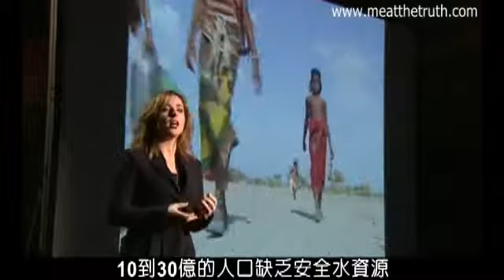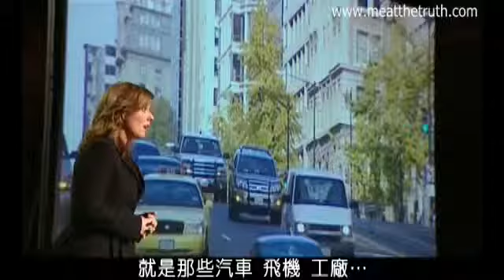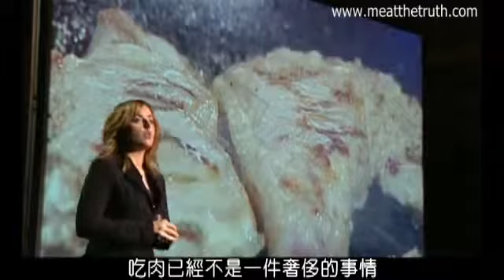吃肉的真相 Meat the truth1中文字幕